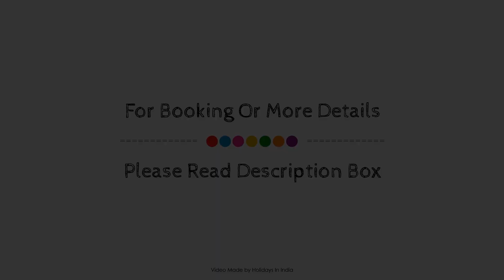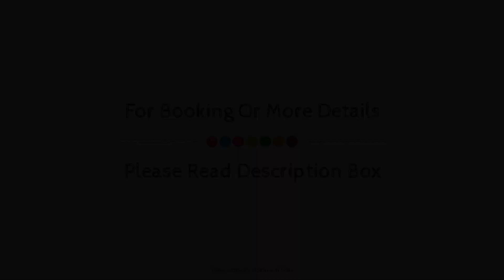Hotel RB Palace, Dholpur, India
About Property:
Hotel RB Palace is perfectly located for both business and leisure guests in Rajasthan. The property offers guests a range of services and amenities designed to provide comfort and convenience. Take advantage of the property's free Wi-Fi in all rooms, 24-hour room service, 24-hour security, daily housekeeping, private check in/check out. Each guestroom is elegantly furnished and equipped with handy amenities. The property offers various recreational opportunities. A welcoming atmosphere and excellent service are what you can expect during your stay at Hotel RB Palace.
Searching For
1. Hotel RB Palace - Dholpur
2. Hotel RB Palace - Dholpur Virtual Tour
3. Hotel RB Palace - Dholpur Rooms
4. Hotel RB Palace - Dholpur Amenities
5. Hotel RB Palace - Dholpur Videos
6. Hotel RB Palace - Dholpur Offers
7. Hotel RB Palace - Dholpur Deals
Audio Credit:
Track Title: Blank Slate
Artist: VYEN